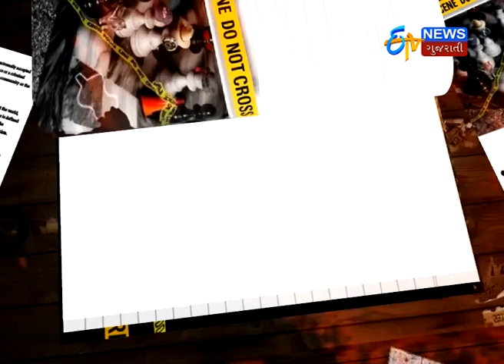Ahmedabad: Father rapes his 16-year-old daughter in odhav area - Etv New